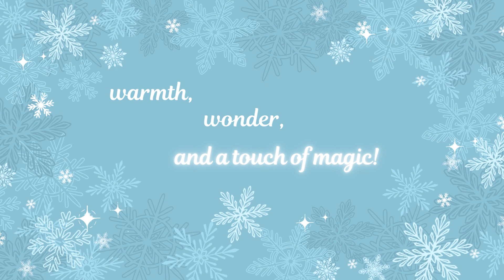Ps 13 Tree Craft Contest Video